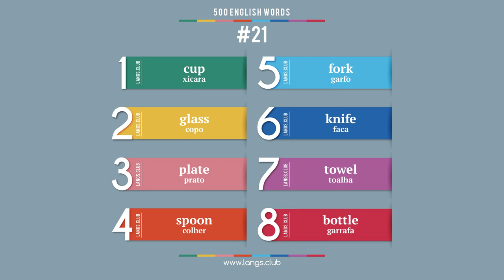#21 - Aprender INGLÊS. 500 palavras mais comuns da língua Inglesa.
Comece a aprender o Inglês ainda hoje.

1  cup  xícara
2  glass  copo
3  plate  prato
4  spoon  colher
5  fork  garfo
6  knife  faca
7  towel  toalha
8  bottle  garrafa

Língua Inglês on-line.
Cartões com palavras Inglês.
Auto-aprendizagem do Inglês.
Idioma Inglês grátis.
Auto-aprendizagem do Inglês.